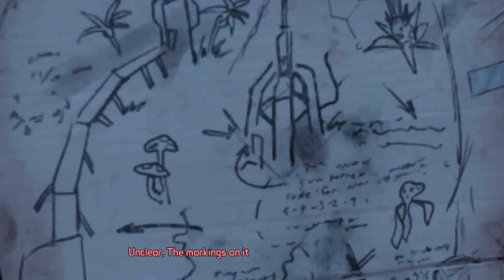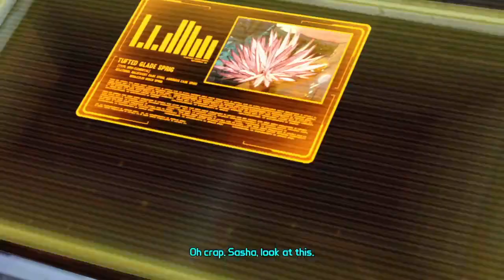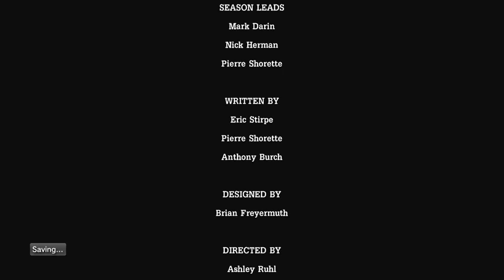Tales from the Borderlands (3)